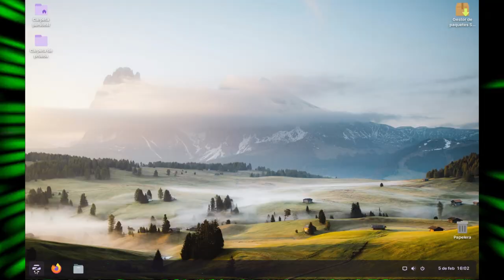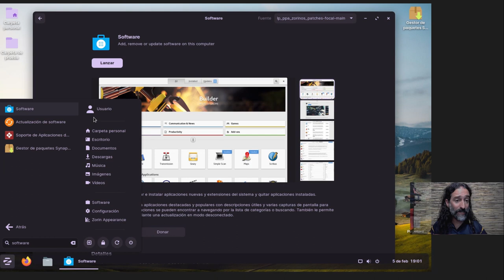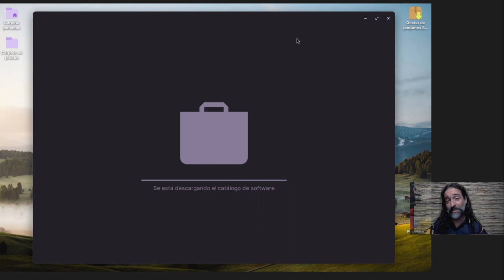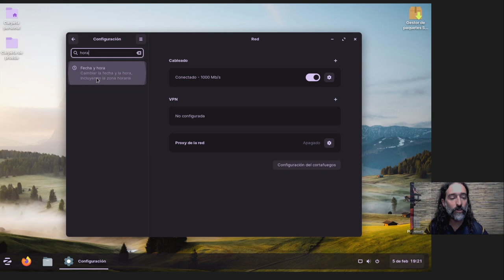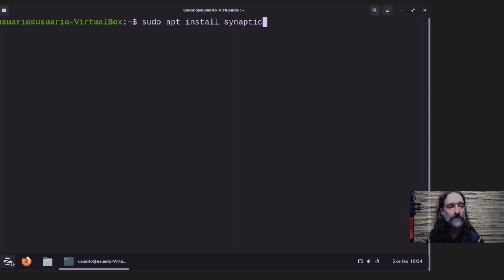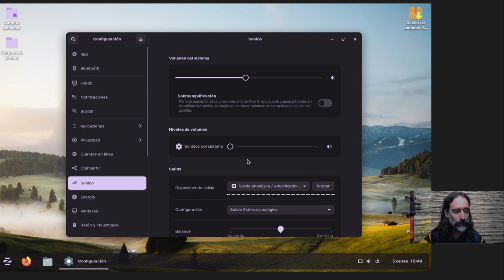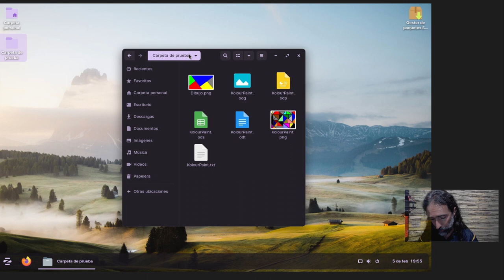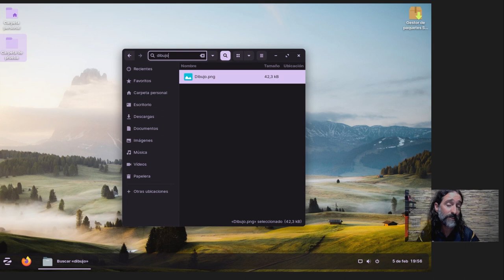Zorin OS: video final. 3 recomendaciones importantes y 2 curiosidades de este gran sistema operativo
Artículo sobre la importancia de tener la fecha y la hora correctas en el sistema: